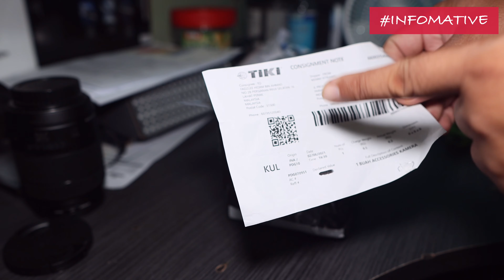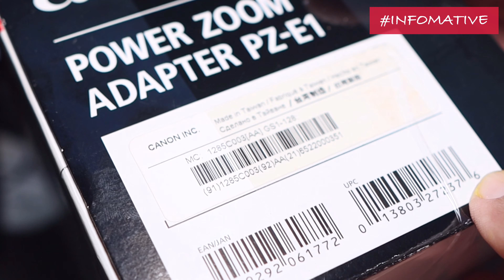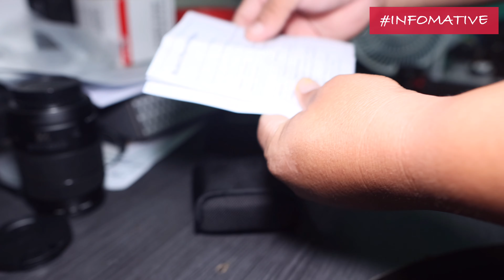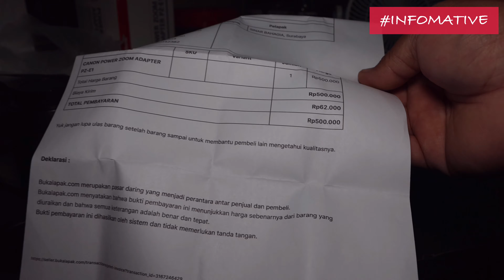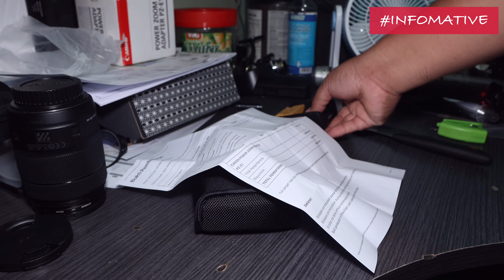BUY CHEAP CANON PZ-E1 POWER ZOOM ADAPTER FOR EF-S 18-135mm LENS FROM INDONESIA